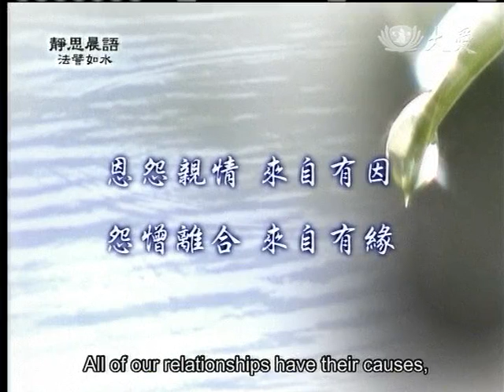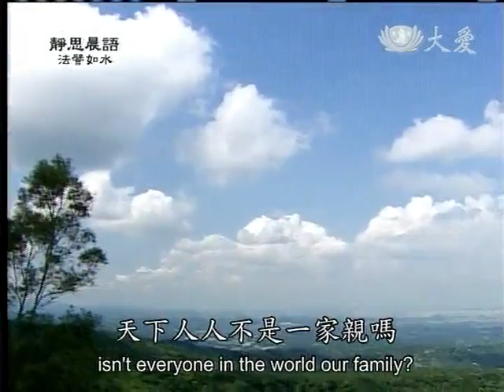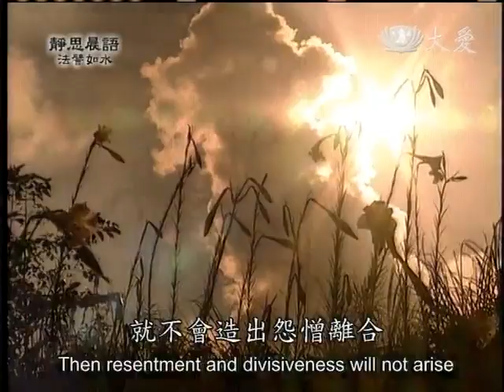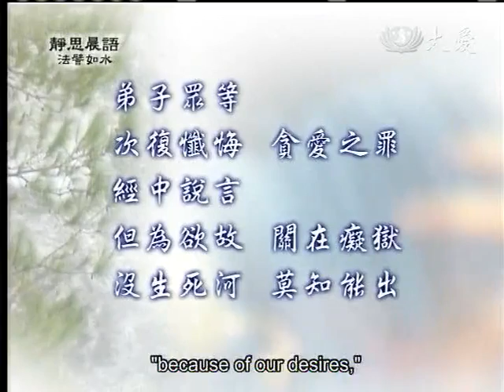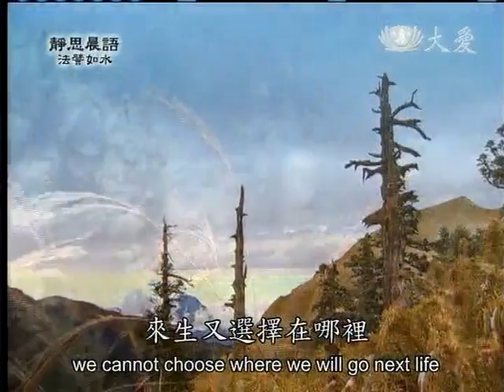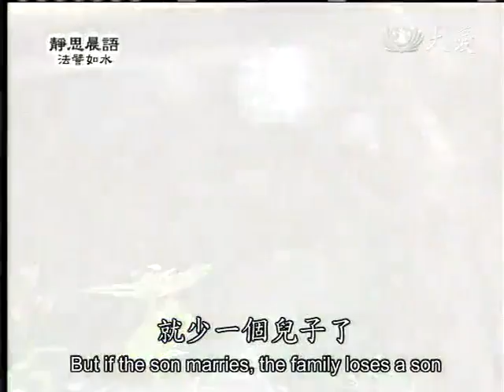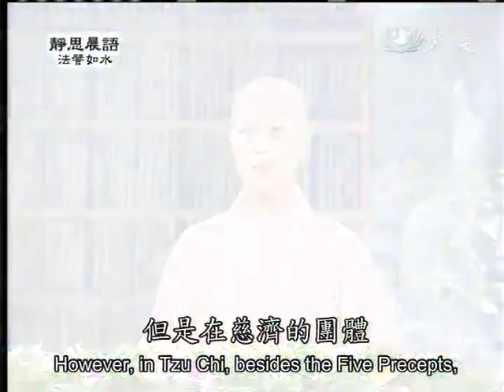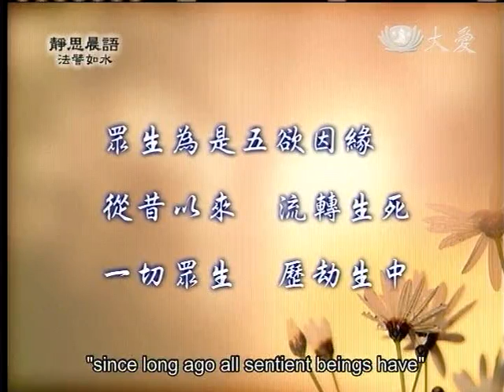20121022《靜思晨語。法譬如水》清淨因緣覺有情